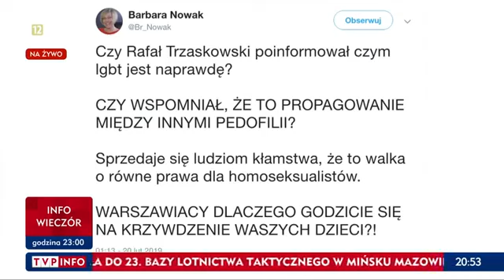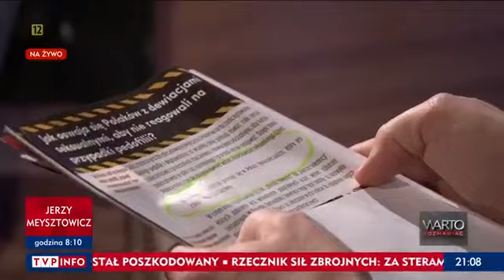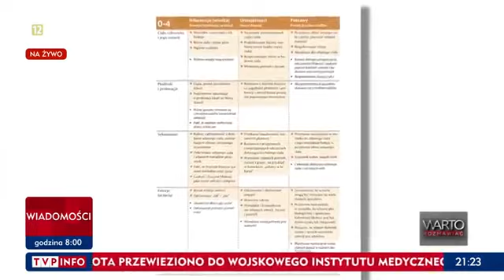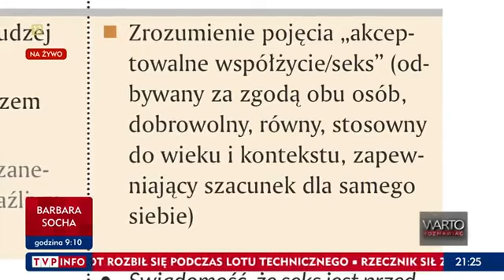Warto ROZMAWIAC u Pospieszalskiego 04 03 2019 Stop pedalstwu i pedofilii w polskich szkolach!